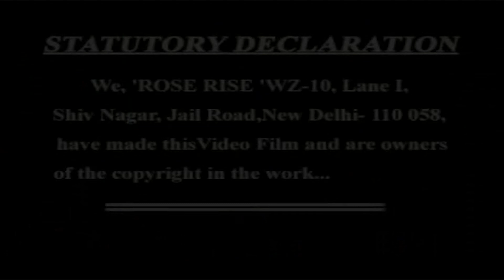Hola Mahala 2006 Jathedar Gurlal Singh ji